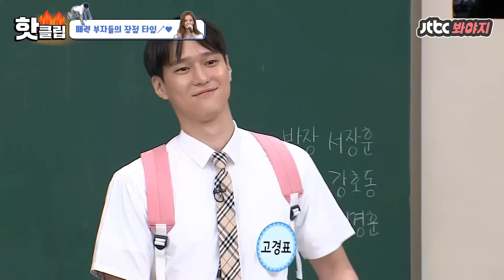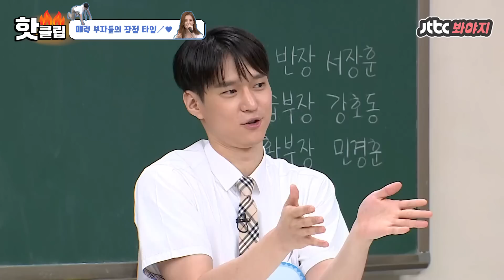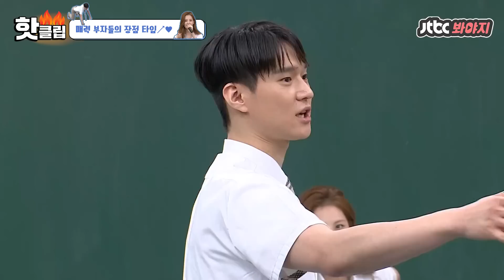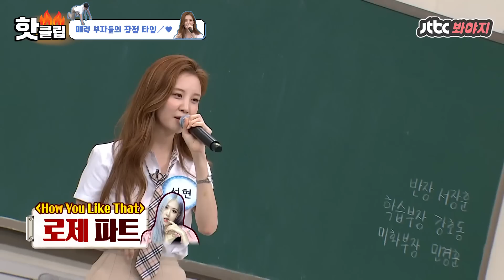♨️핫클립♨️ [댄스파뤼🎶] ＂에베베벱ㅃ＂ 아형 제대로 터는 서현 경표의 사생활↗️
블랙핑크 How you like that🎶
완벽커버하는 서현이💕

몸 묘사 제대로 하는
에베베 장인 고경표까지,, 너무 좋아💖